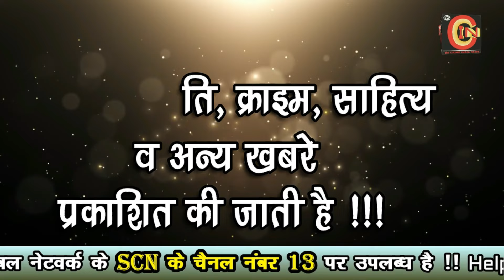cin- खापा चौफुली सड़क के डिवाइडर पर पलटी इंडिका कार......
खापा चौफुली सड़क के डिवाइडर पर पलटी इंडिका कार.